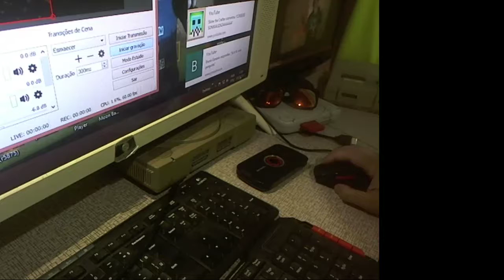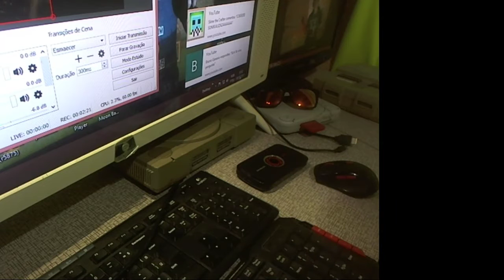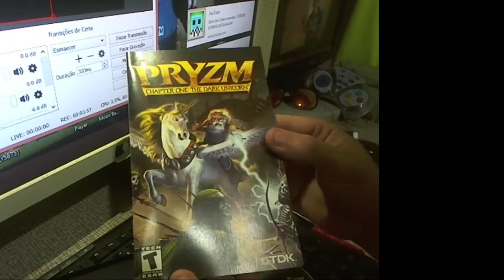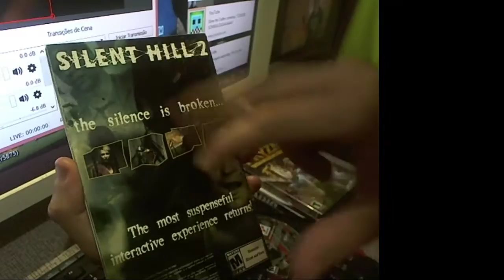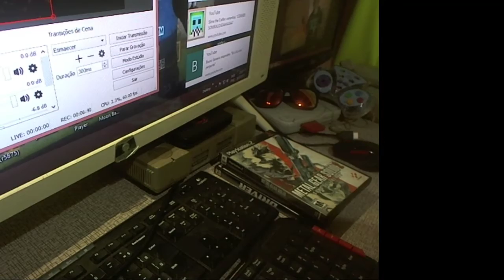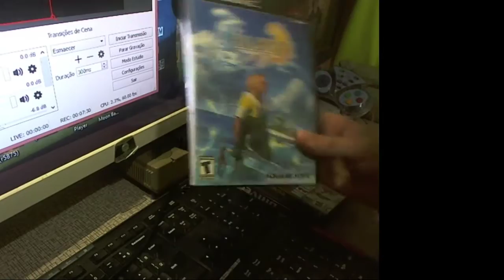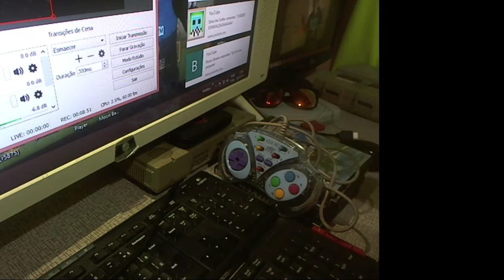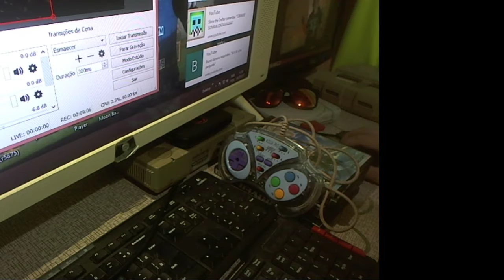aquisições de hoje 08 07 2017